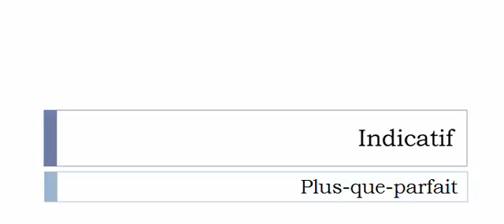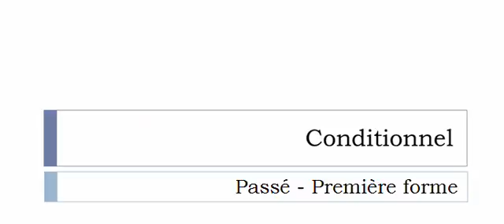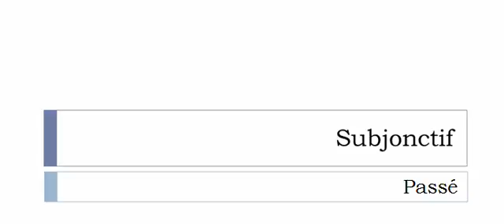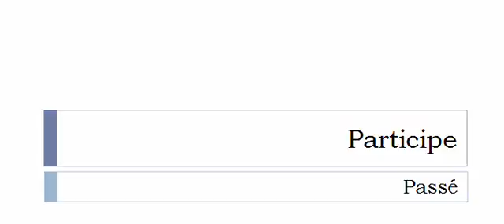Aprender francês = Conjugação = Dessertir